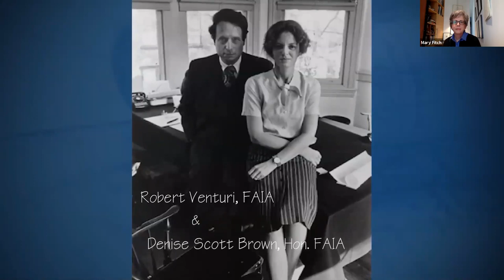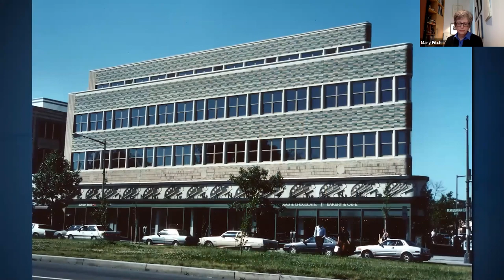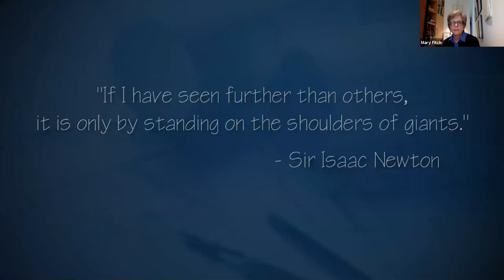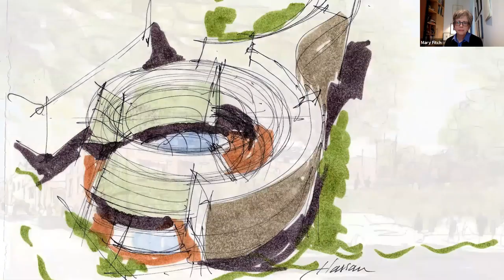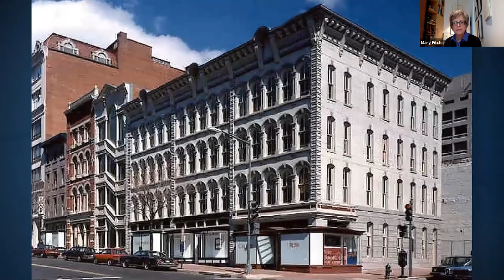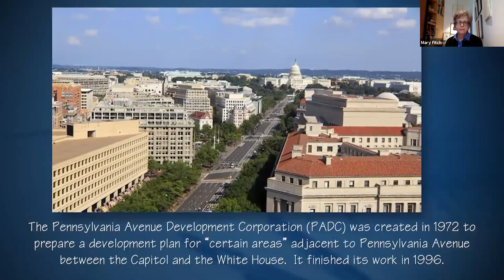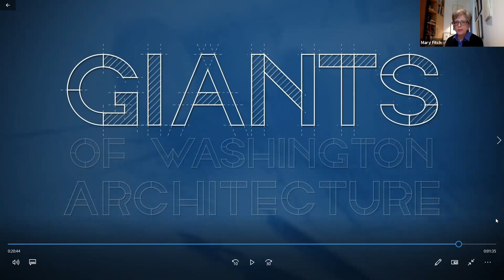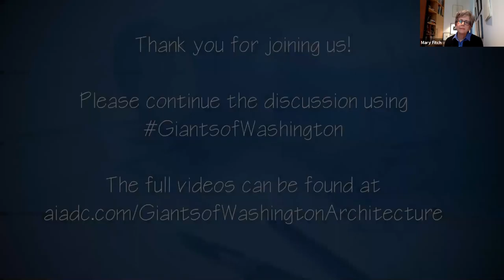What I Learned from Giants of Washington Architecture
Presented by: Mary Fitch, AICP, Hon. AIA